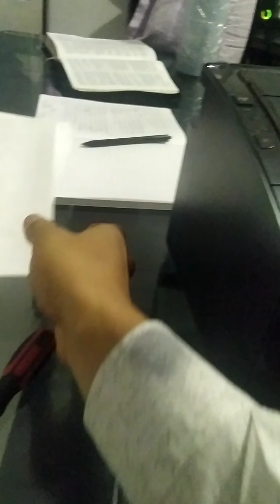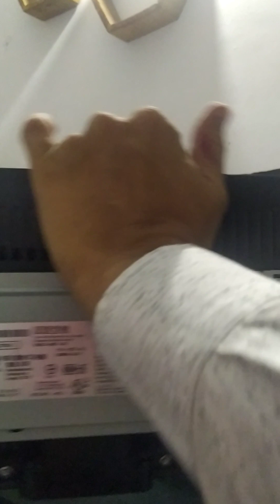Cambio tarjeta wifi impresora HP 1102w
vea cómo le cambié la tarjeta con solo 2 destornilladores y un cerebro pensante